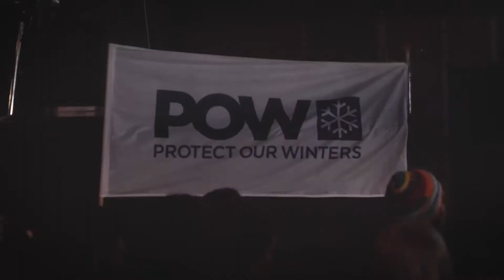Let's Split - Mt Hotham - Camera Man Introduction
It's been a few years of chasing the Let's Split crews around the Australian Snowy Mountains. So we thought it was about time for me to introduce myself.

Big thanks to the entire crew, as usual, and to the Hotham Split Fest 2019. I look forward to seeing more faces out there soon.